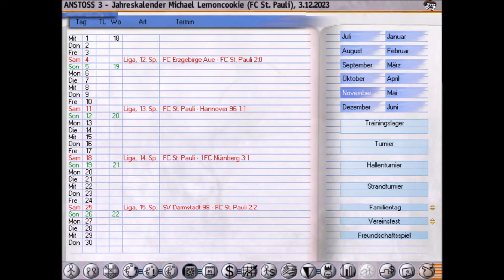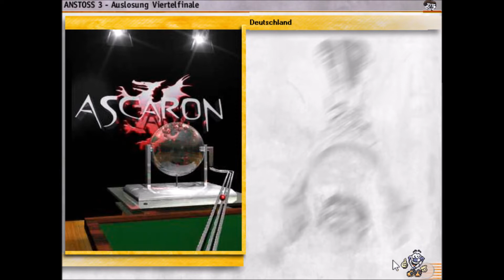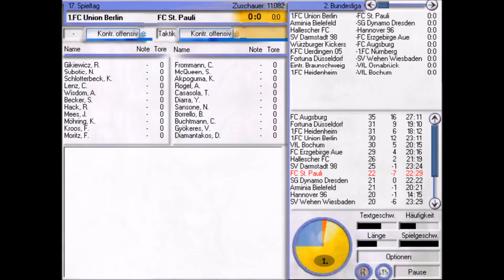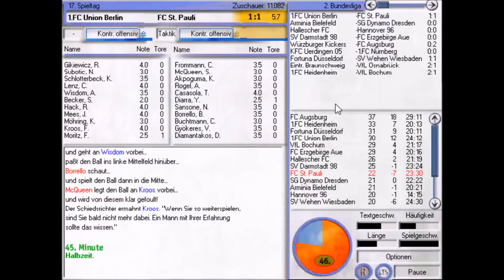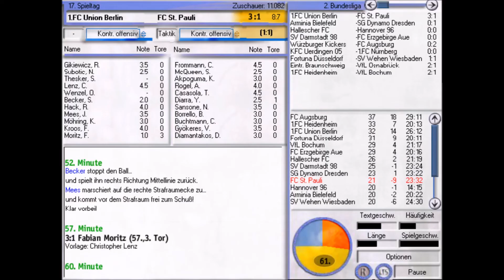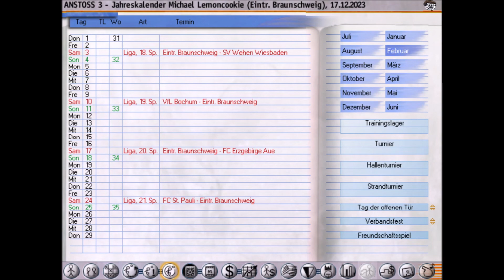Anstoss 3 #070 - Trunkenbold und Jammerlappen | Let's Play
Ihr wollt LemoncookieTV unterstützen, ganz nebenbei und ohne eigene Kosten? bevor ihr bei Amazon was bestellt und ich bekomme für jeden gekauften Artikel eine kleine Provision. Vielen Dank!

Die Hinrunde endet und ich stehe immer noch mit dem Rücken zur Hand.